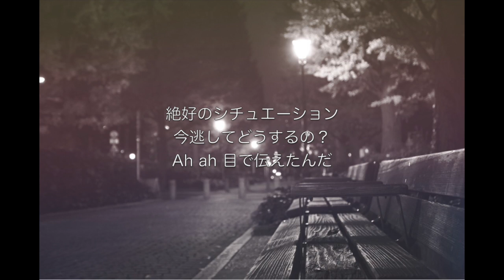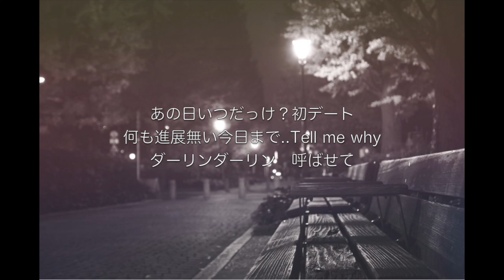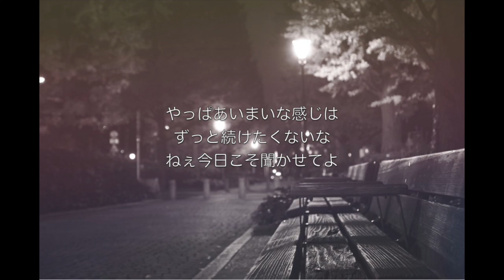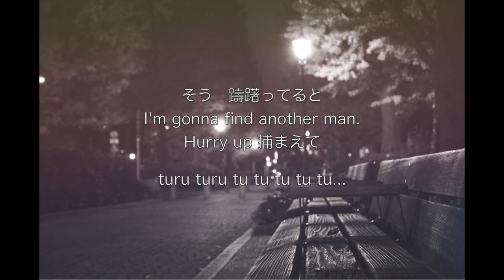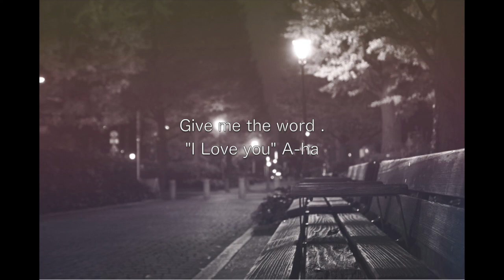Hello Mr. / JY